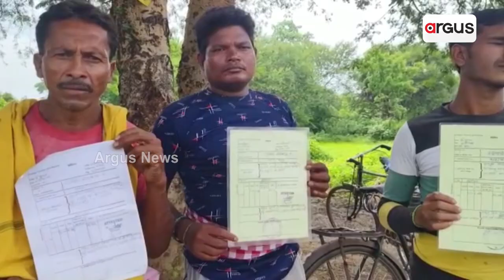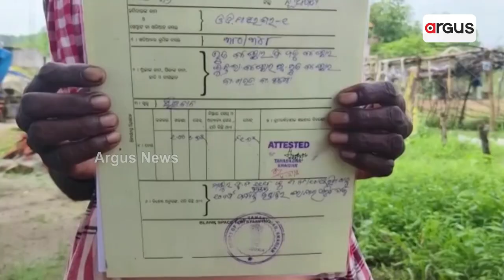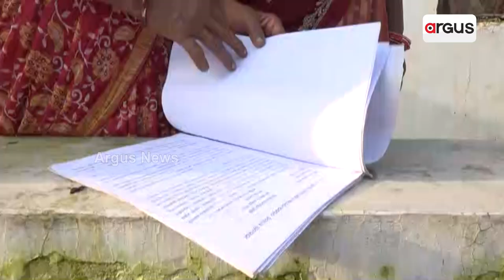7 Years After Giving Patta To Landless Tribals, Odisha Govt Yet To Identify Land For Them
7 Years After Giving Patta To Landless Tribals, Odisha Govt Yet To Identify Land For Them.